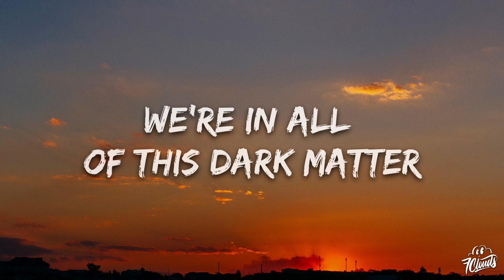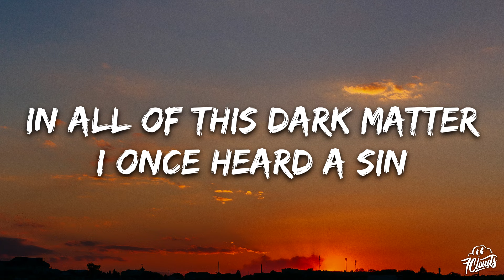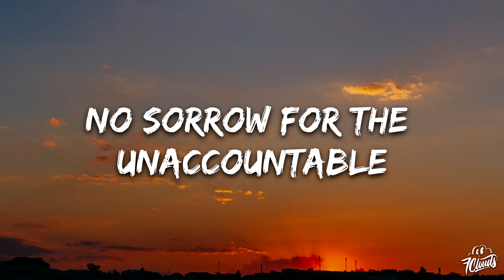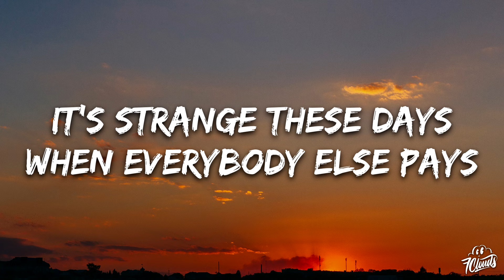Pearl Jam - Dark Matter (Lyrics)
🎤 Lyrics: Pearl Jam - Dark Matter

[Verse 1]
Steal the lights from our eyes
Take my blood from my heart
We're in all of this dark matter
Take the breaths from my chest
Take the thoughts from my mind
We're losing time, dark matter

[Pre-Chorus]
Denounce the demagogues
King diamonds to discard
Deploy the dialogue
Your word against the law

[Chorus]
It's strange these days
When everybody else pays
For someone else's mistake
This blame takes shape
Still everybody else pays

[Verse 2]
You're running away
We're pulling apart
In all of this dark matter
I once heard a sin
And it stuck in my head
Arrested the press
No one knows what happened next

[Pre-Chorus]
Renounce the demigods

[Bridge]
No tolerance for intolerance so I've
No patience left for impatience no more
No love lost for lost loves
No sorrow for the unaccountable